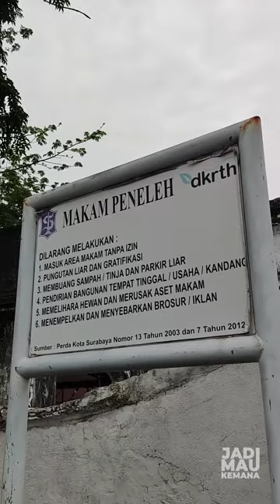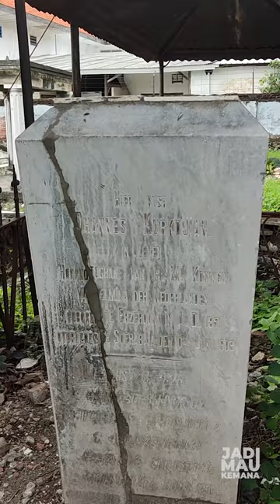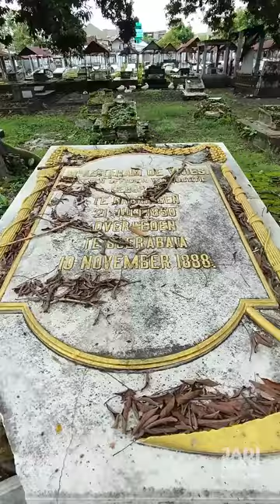JEJAK SEJARAH MAKAM BELANDA PENELEH HINGGA ASAL USUL RUMAH TULANG / OMAH BALUNG DI SURABAYA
Apa yang terlintas dibenakmu ketika mendengar kata “kuburan” ??? yaa, pasti seram, gelap, sepi, dan mencekam.
Kali ini kami akan mengajakmu berkeliling di salah satu makam belanda yang cukup terkenal di Surabaya, yaitu makam belanda peneleh.
Bukan hal mistis yang akan kita bahas, melainkan sejarah terkait eksistensi makam ini di masa lalu.
Selangkah setelah membuka gerbang yang usang itu, tim jadimaukemana ditemani oleh oud Surabaya hunter, disuguhi aneka nisan kuno nan artistic di sepanjang perjalanan.
Ada banyak nisan yang sudah tak utuh, bahkan Ornamen-ornamennya pun juga ikut hilang.
Maka nggak heran, Makam Belanda Peneleh menjadi salah satu makam tertua di Kota Surabaya,
Makam ini mayoritas dihuni oleh puluhan ribu jasad warga Eropa dari berbagai negara yang sempat menetap di kota Surabaya,
Dari sebelum hingga sesudah masa kemerdekaan.
Makam Peneleh diresmikan pada tanggal 1 Desember 1847 dan dibangun karena Makam Krembangan yang juga makam kolonial kala itu sempat penuh.
Rata – rata mereka yang dimakamkan disini hanya yang berdarah biru, pejabat, hingga orang yang berpengaruh pada zamannya.
Mulai dari gubernur jendral hindia belanda Pieter Hendrik merkus, lalu ada fotografer kondang yakni Ouhanes Kurdijan, serta Moeder louise, suster ursulin pendiri skolah santa maria surabaya, dan masih banyak tokoh – tokoh penting lainnya.
Serta ada pula nisan dari F.J.H Bayer yang dikenal sebagai raja industry baja di surabaya dengan symbol Freemasonnya.
Maka nggak heran, bahan dasar dan bekas ornamen di makam ini bukanlah bahan sembarangan. Bahkan menggambarkan era dan kelas sosial mereka kala itu.
Hal unik lainnya, di kompleks makam ini terdapat reruntuhan bangunan yang menyisakan dinding beserta sebuah pilar yang masih berdiri.
Yuk, kita kesana !!
Bangunan itu adalah ossuarium yang dijuluki dengan nama omah balung / rumah tulang.
Tunggu, tunggu… maksudnya gimana ya?

Yaa, keberadaan bangunan tersebut terjadi karena ketersediaan lahan pemakaman yang makin menyempit,
Seperti yang kalian lihat, 2 lubang ini berfungsi untuk menyimpan tulang- tulang dari makam yang sudah habis masa sewanya. Atau sekedar memberi tempat bagi jenazah baru ketika makam peneleh udah penuh
Berani melihat lebih dalam ??